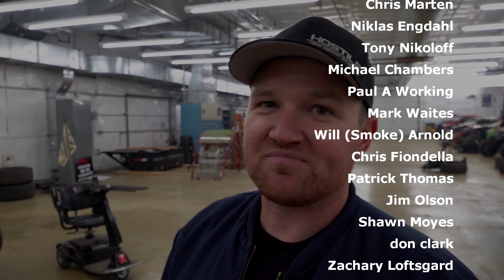Turning our 2-stroke Maverick X3 into a snowmobile!